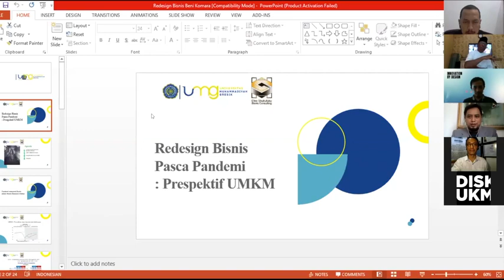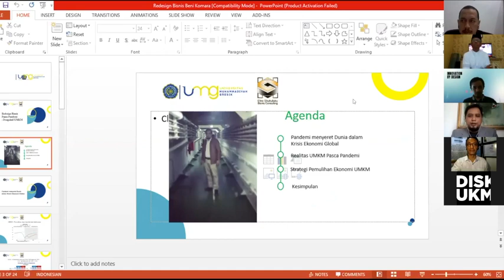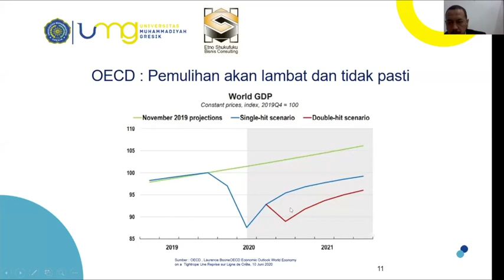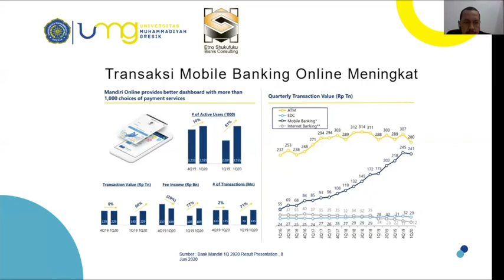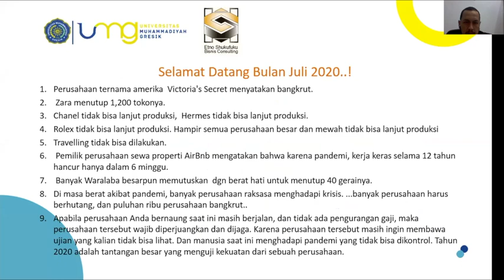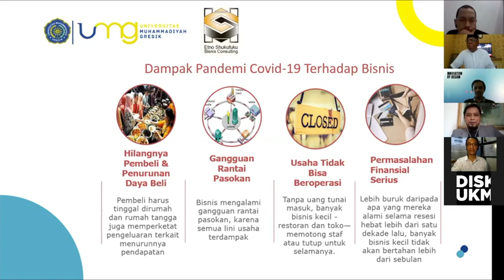Redesign Bisnis UKM, "BERTAHAN DARI KRISIS EKONOMI GLOBAL?!!! PART1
REDESIGN BISNIS PERPEKTIF UKM.
Apa saja dampak pandemi terhadap bisnis? Apa yang harus dilakukan.